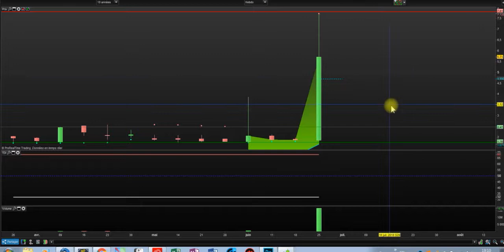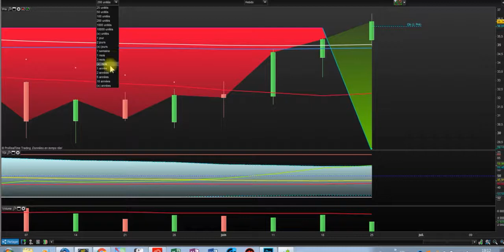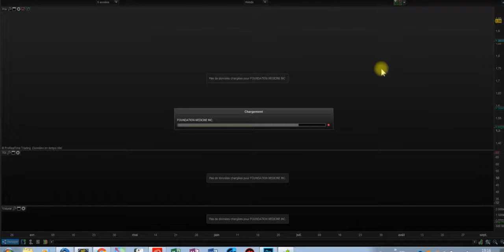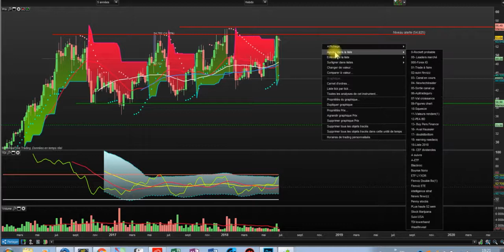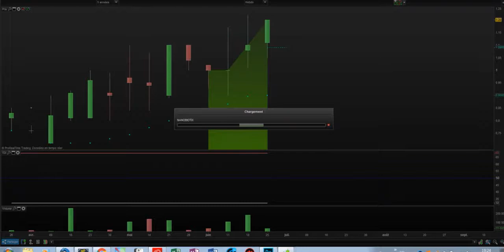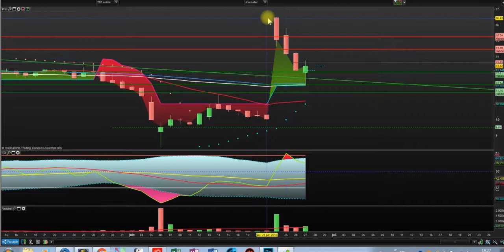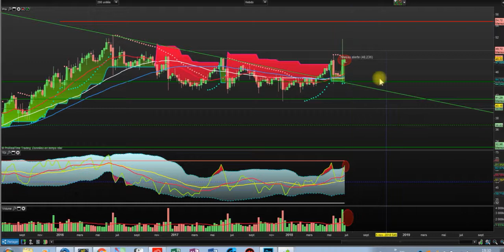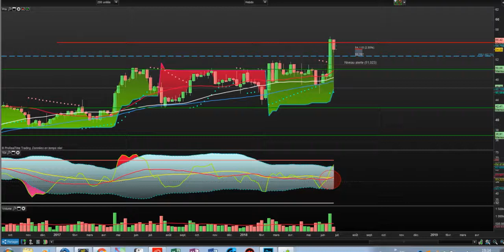Recherche avec screener stratégie "Pêche au gros"